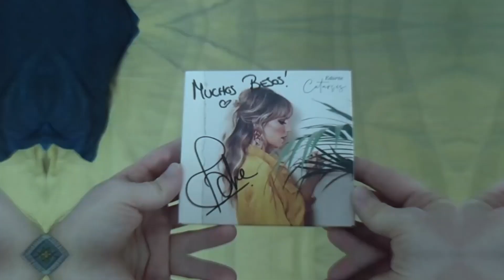Lorena Gómez - Me vuelvo a la vida (REVIEW)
Tras mucho tiempo de espera, Lorena Gómez acaba de sacar al mercado ME VUELVO A LA VIDA, su tercer disco de estudio pero su primer álbum de temas inéditos.

Hoy os dejo la review CANCIÓN a CANCIÓN del disco.

¿Cuáles han sido vuestras favoritas?